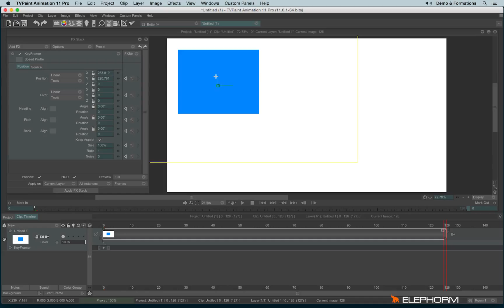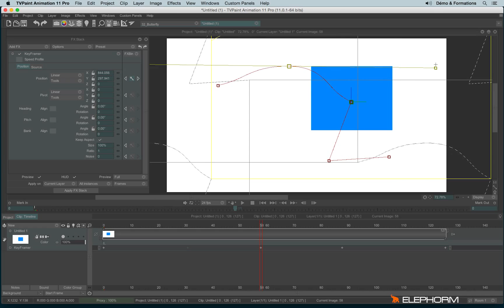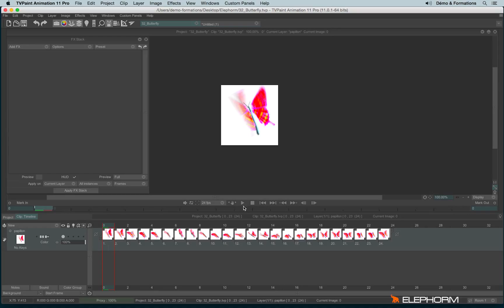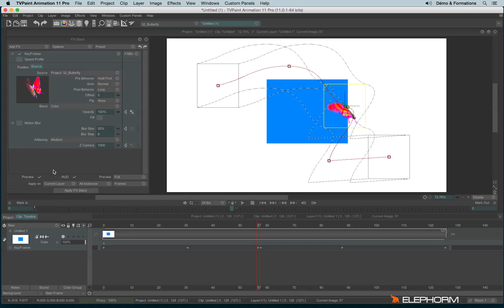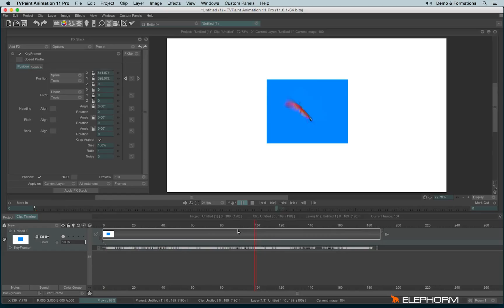FX : Keyframer (TVPaint Animation 11 tutorial)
- discover, understand and master "Keyframer" through concrete examples : move a layer, move another element
- discover, understand and master the “Path recorder”